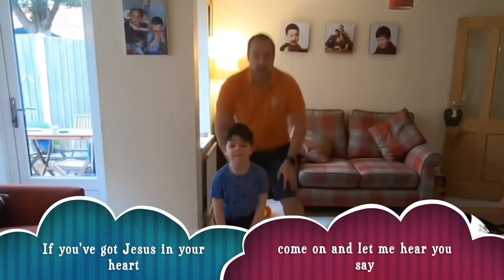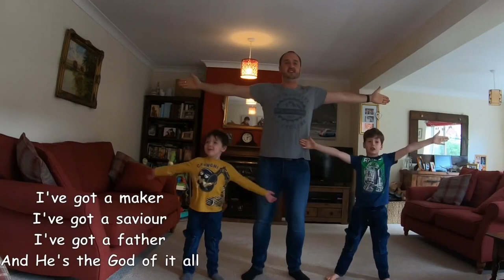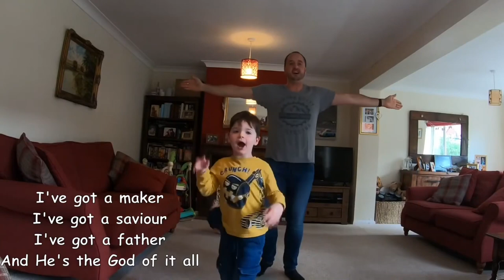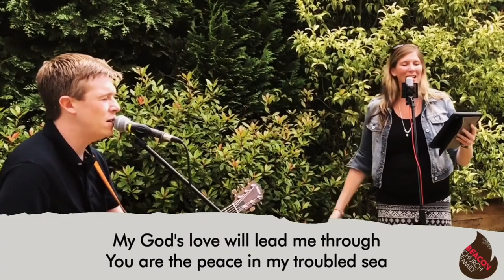Beacon Kids Worship Highlights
Jesus in my Life
Royalty
Go Glorious
Light House
When I Look